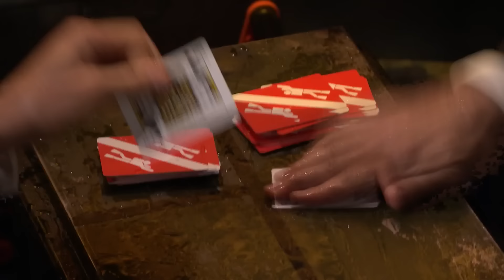Water War with Jake Gyllenhaal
Jimmy and Jake Gyllenhaal face off against each other in the card game war where the loser faces wet consequences.